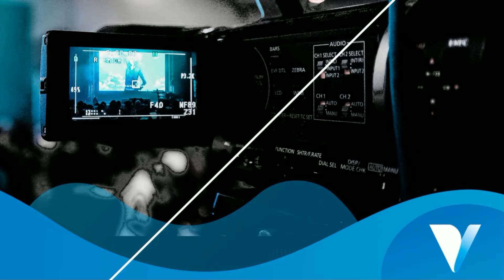Straatpraat over de oproep om een noodpakket aan te schaffen met o a radio, zaklamp en water